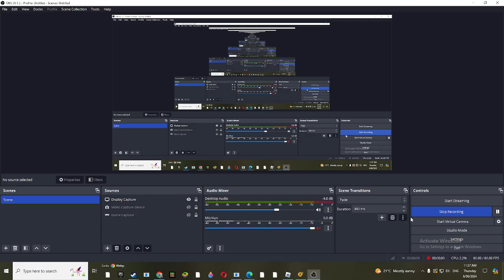Half Life 2 {Dog Vs Strider} Scene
Dog Vs Strider